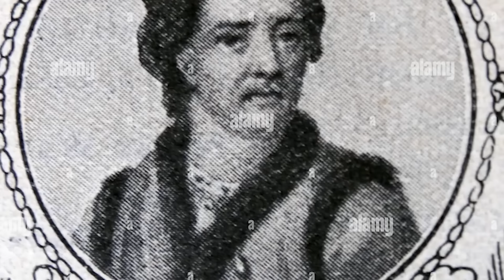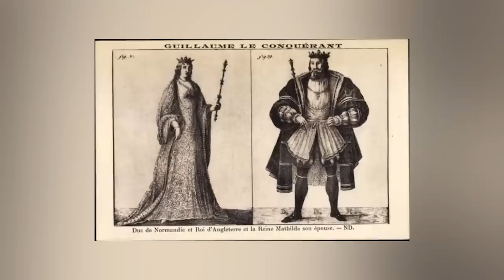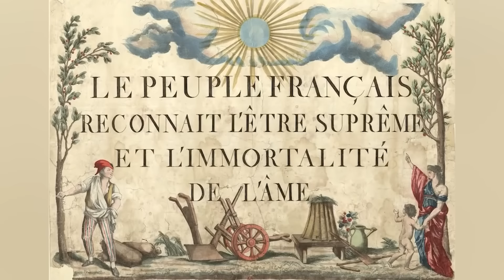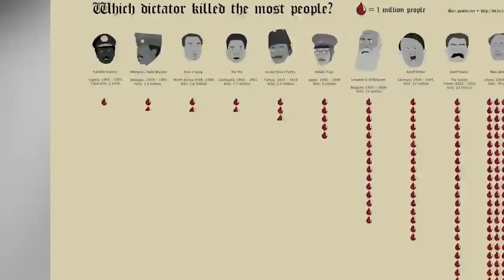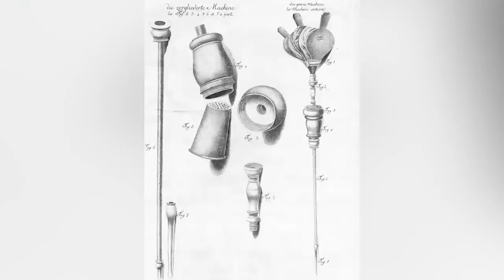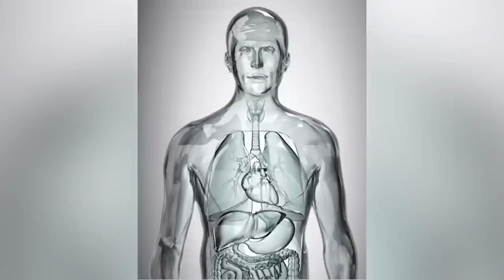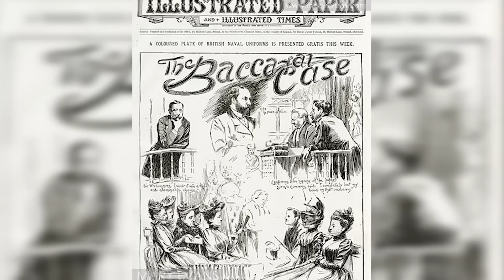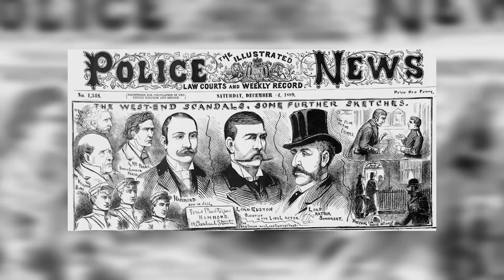Scary Families In History You Never Knew Of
Who had the scariest family in History? Which Royal affair will go down in history? Welcome to Bumblebee Elite! Join us today as we take a look at our Scary Families In History You Never Knew Of

Editors:
🍯Adriel Casongsong